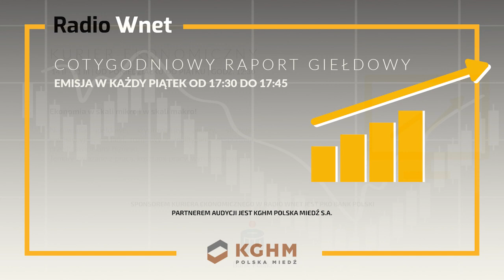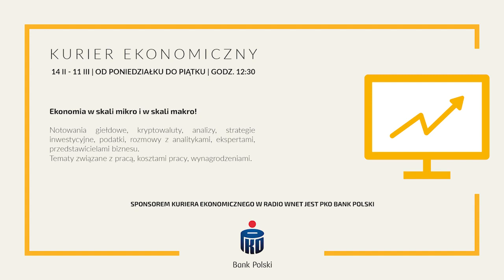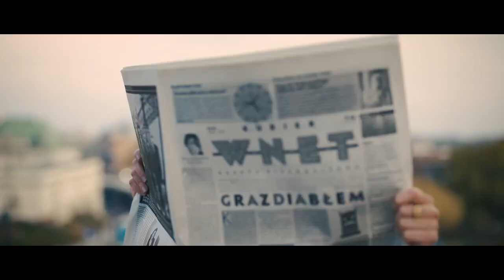Wildstein: Europa powinna zerwać stosunki dyplomatyczne z Rosją. Ukrainna powinna być w UE